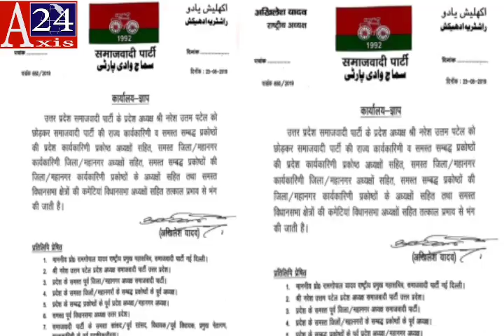अखिलेश यादव का बड़ा फैसला, सभी इंकाई को किया भंग Akhilesh Yadav dissolves Samajwadi Party units in UP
अखिलेश यादव का बड़ा फैसला,
अखिलेश यादव सभी इंकाई को किया भंग,
अखिलेश यादव,
Akhilesh Yadav dissolves Samajwadi Party units in UP,
Akhilesh Yadav dissolves Samajwadi Party,
Dissolves Samajwadi Party units in UP,